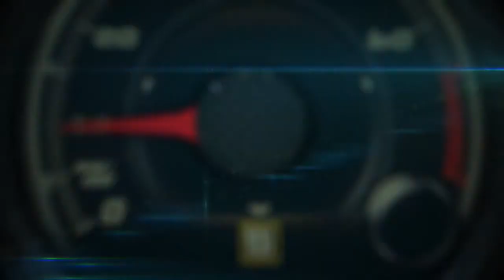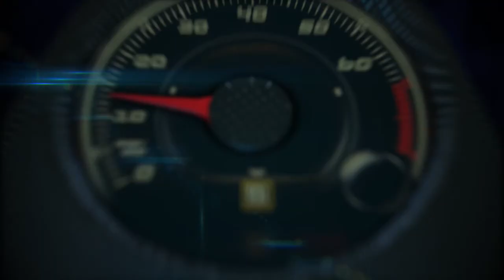Autos 0-60 - 2014 Shell EcoMarathon in Houston with Wayne Gredes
2014 Shell EcoMarathon in Houston with Wayne Gredes from CleanMPG.com